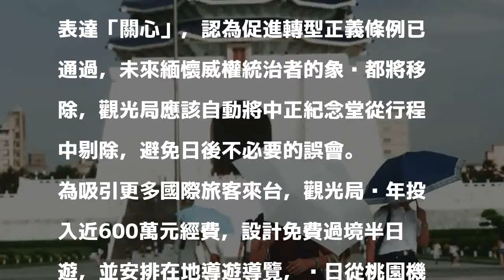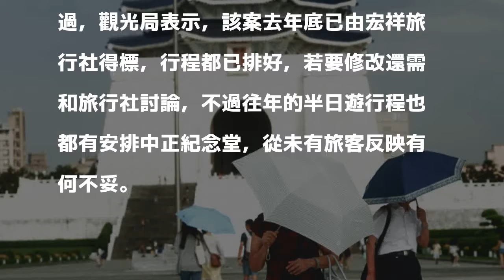過境旅客安排遊中正紀念堂 立委籲勿違反促轉條例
〔記者蕭玗欣／台北報導〕有立委關切，觀光局每年提供給過境旅客的機場半日遊行程，竟然安排有具有威權象徵的中正紀念堂！據了解，立委周春米上週向觀光局表達「關心」，認為促進轉型正義條例已通過，未來緬懷威權統治者的象徵都將移除，觀光局應該自動將中正紀念堂從行程中剔除，避免日後不必要的誤會。

發表評論評論如下。